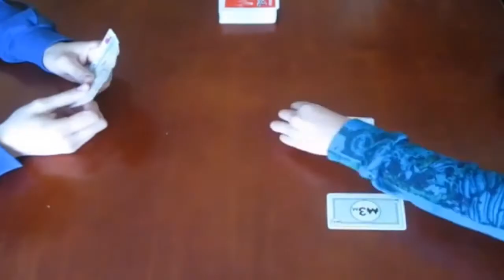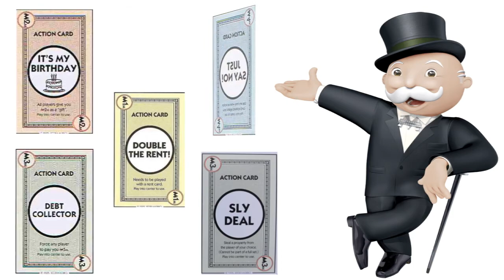AVP NCR CUP NOV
AVP for Auditor's Deal!